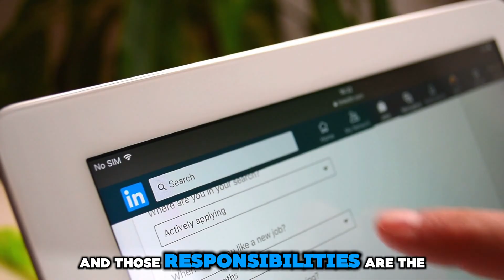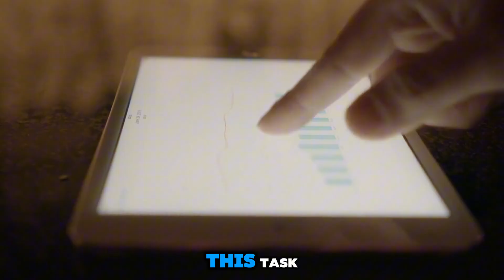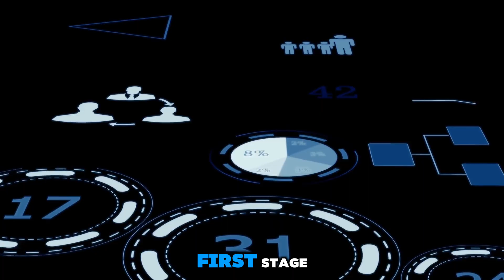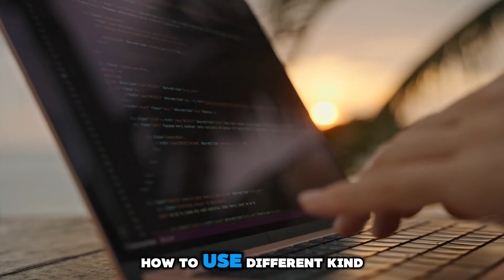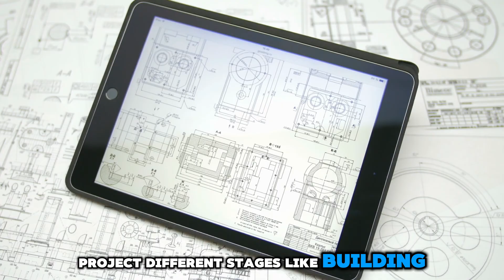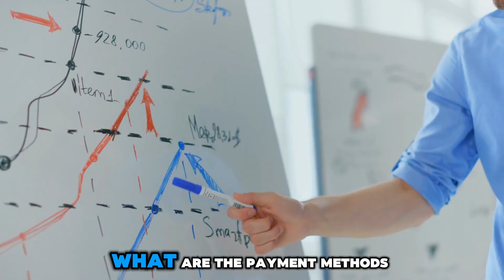What is Planning Engineer Job Role in Construction Industry and Oil Field Projects ?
🌟 Explore the World of a Planning Engineer! 🌟

In this video, we break down the Complete Job Role of a Planning Engineer 📊! If you're aiming for a career in project planning and control, this video is for you. Discover the essential Skill Sets every Planning Engineer must master to excel in the industry 🌐. From understanding project lifecycles to mastering scheduling software like Primavera P6, we cover all the must-have knowledge and tools!

🔹 What You’ll Learn:

📅 Roles and Responsibilities of a Planning Engineer
🛠 Key Skills Required to excel in Planning & Scheduling
⏳ Project Lifecycle understanding
🖥 Primavera P6 and other scheduling tools overview
🧩 Critical Thinking and Problem-Solving skills in project planning
Whether you're a beginner just starting your journey or a professional looking to enhance your skills, this video will provide valuable insights into what it takes to be a successful Planning Engineer!

Learn Planning Control using Primavera p6 with Engr Waqas